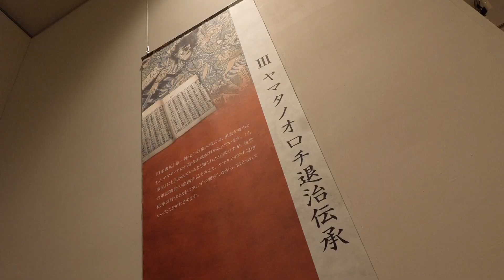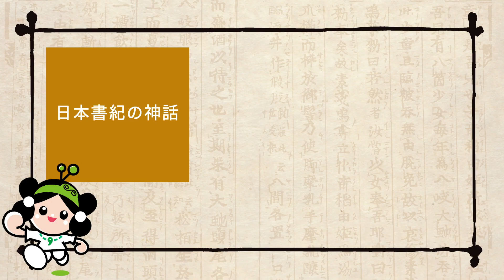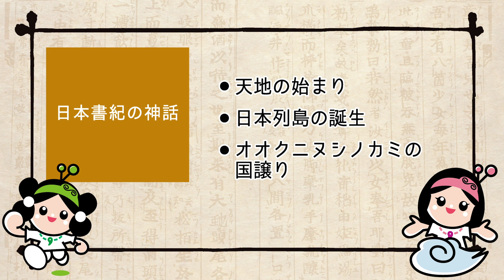これを見ればよく分かる！日本書紀と出雲 見どころ紹介③ 企画展「編纂１３００年 日本書紀と出雲」古代出雲歴史博物館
２０２０年は、日本最初の正史「日本書紀」が編纂されて１３００年にあたる記念すべき年！

これに合わせ島根県立古代出雲歴史博物館では、１０月９日～１２月６日の会期で、企画展「編纂１３００年 日本書紀と出雲」を開催します。

この展覧会では、日本書紀に登場する「ノミノスクネ伝承」や「ヤマタノオロチ退治伝承」といった「出雲」にまつわる神話や伝承をとりあげます。また出雲が「神々の国」「縁結びの国」と呼ばれるようになった『出雲観』の変遷についても紹介できればと思います。

そこで10月９日に開幕した同展覧会から、当館オススメの展示を3回に分けてご紹介！

１３００年も前に編纂された書物に「出雲」がどう描かれているのか・・・動画を是非お楽しみください♪

企画展「編纂１３００年 日本書紀と出雲」 特設ページ

島根県立古代出雲歴史博物館